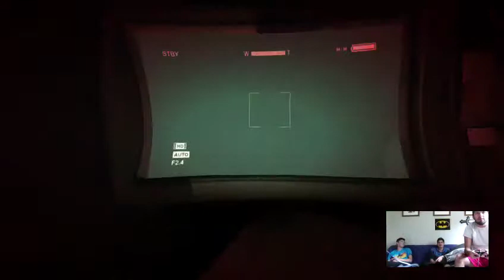Twitch Archive: Bananaowns Plays Outlast Part 2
The first part did not get archived.  However, the remaining broadcasts will be archived.